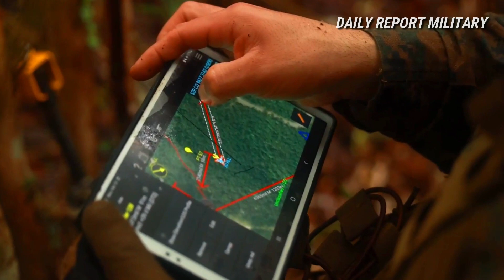Jungle Warfare Exercise 23 | Defensive Positions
U.S. Marines with 1st Battalion, 7th Marines set up defensive positions during Jungle Warfare Exercise 23 in the Central Training Area on Okinawa, Japan, Feb. 14, 2023.

JWX 23 is a large-scale field training exercise focused on leveraging the integrated capabilities of joint and allied partners to strengthen all-domain awareness, maneuvers, and fires across a distributed maritime environment.

(U.S. Marine Corps Video by Lance Cpl. Noah Masog).